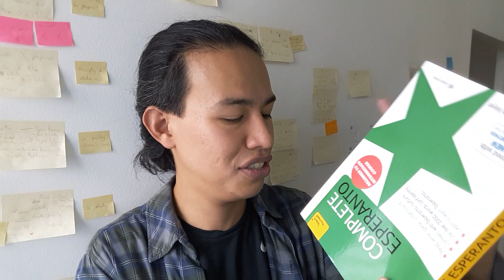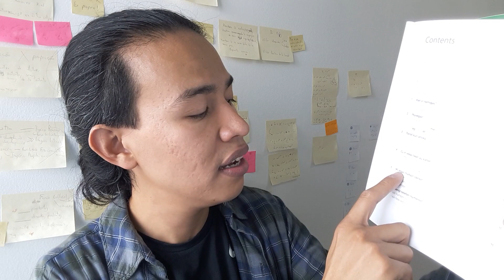A última novidade de livro de Esperanto | Esperanto do ZERO!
A última novidade de livro para aprender Esperanto!

Dá uma olhadinha aí no livro que acabei de comprar! O último lançamento de livro didático para aprender Esperanto!
O livro parece ser muito bom!
Depois que conseguir terminar o livro vou fazer outro vídeo aqui pra vcs!

Se interessou pelo livro e quer ajudar na manutenção do Canal Esperanto do Zero?

Pra entrar no Canal Esperanto do Zero do Telegram, clica
Lá vc vai ter acesso a cartões, imagens e outras coisas do Esperanto, além de saber de todos os novos vídeos aqui do Canal do YT.

Se quiser aprender Esperanto comigo, fique ligado!
Em breve abrirei outra turma do Esperanto do Zero!
Me siga no Insta: @esperantodozero

Já sabe um pouco de Esperanto? Pratique em grupos do Telegram! (e escolha o grupo/tema que quiser)